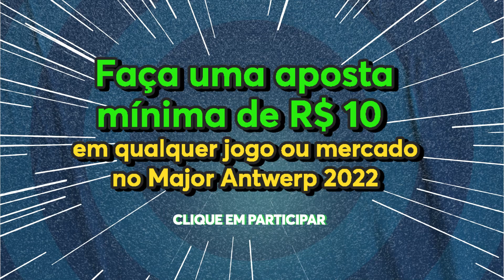VITALITY ELIMINA BIG E APEX COMEMORA!!!